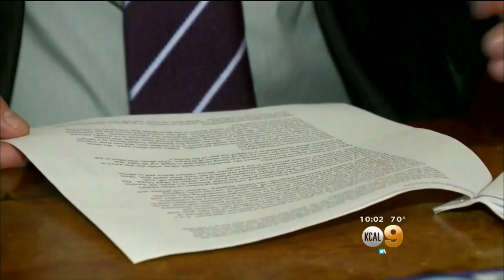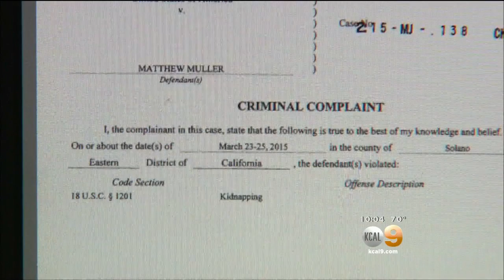Arrest Made In Kidnapping That Had Been Called A Hoax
A man was charged with abducting a woman after the kidnapping had been called a hoax by police. Stacey Butler reports.